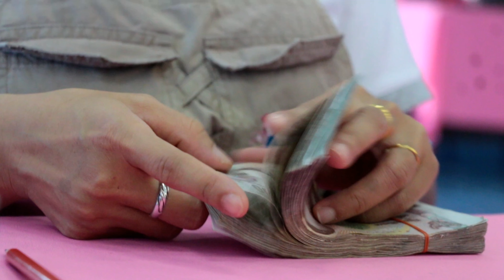การจัดเก็บเงินรายได้สถานศึกษา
ด้วยโรงเรียนอนุบาลอุตรดิตถ์ กำหนดการจัดเก็บรายได้สถานศึกษา เป็นค่าอาหารว่าง อาหารกลางวัน และการจัดการศึกษา ในวันจันทร์ที่ 15 พฤษภาคม พ.ศ.2560 ณ หอประชุมพรหมวิหาร 4 โรงเรียนอนุบาลอุตรดิตถ์ แห่งที่ 1